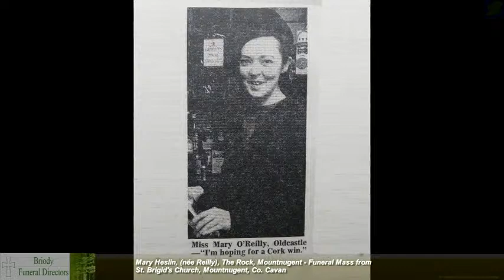Mary Heslin, (née Reilly), The Rock, Mountnugent - Funeral Mass - St. Brigid's Church, Mountnugent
Mary Heslin, (née Reilly), The Rock, Mountnugent - Funeral Mass from St. Brigid's Church, Mountnugent, Co. Cavan